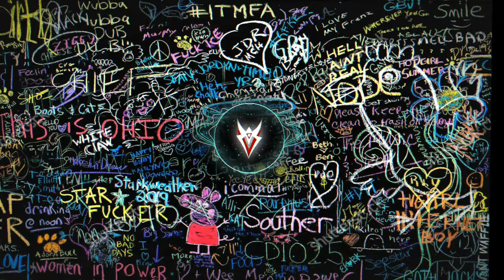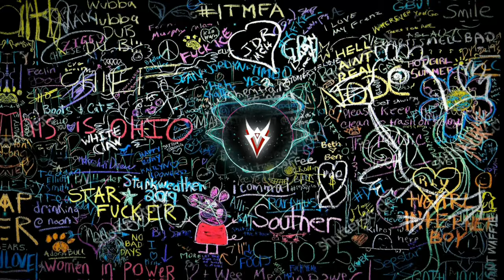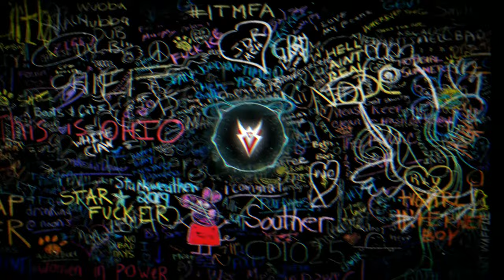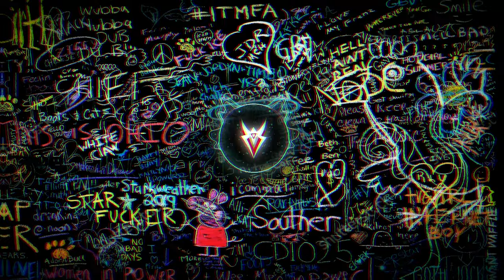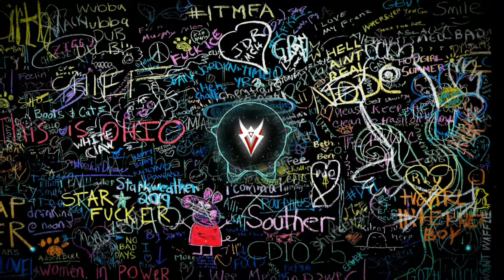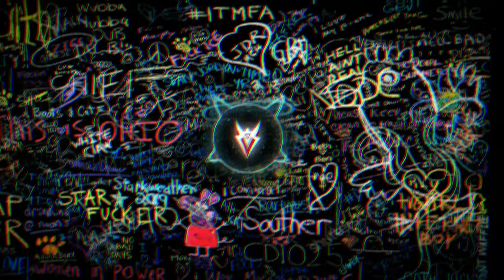VENEV - Hell Yeah 🎓🤙🏻 Ft. Lil Mizu [CopyrightFree]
✮✮✮✮✮꧁ 𖤐  🝧 Ξ И Ξ 🝧 𖤐  ꧂✮✮✮✮✮